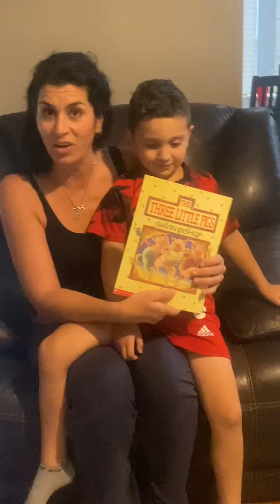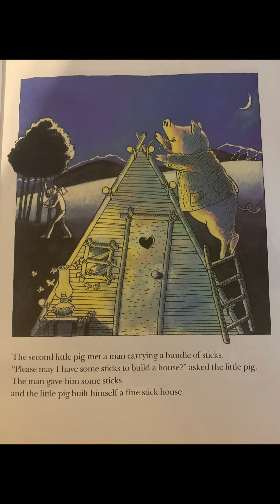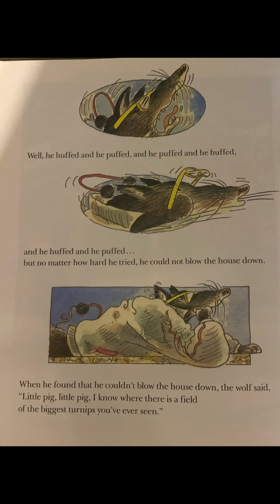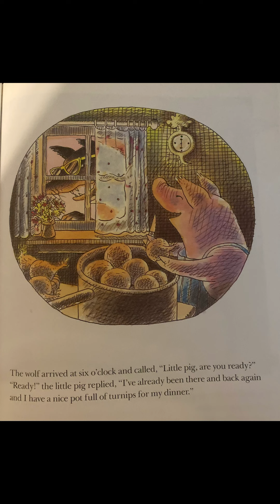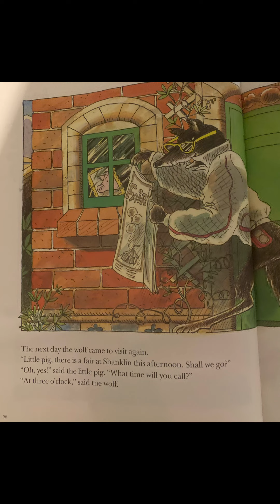Kids Books 📚 READ ALOUD The Three Little Pigs 🐷Part 2 - Story Time With Mommy & River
Back with Part 2 of storytimewithRiver - we went with thethreelittlepigs 🐷 as this is a favorite in this house - hope you enjoy watching with your little ones 💗